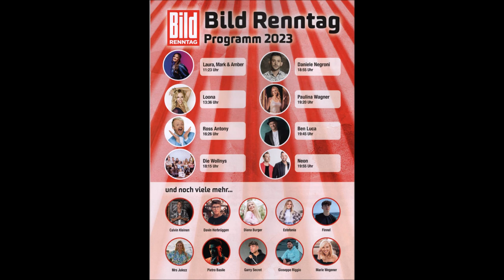Gelsenkirchen * GelsenTrabPark * Bild-Renntag * Ross Antony und Kollegen/ innen Teil 4 * 01.05.2023